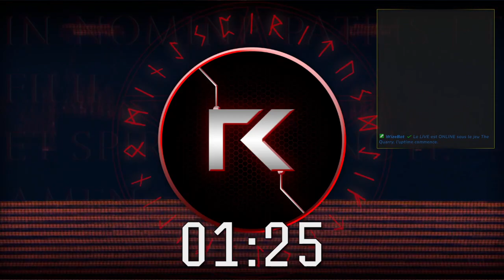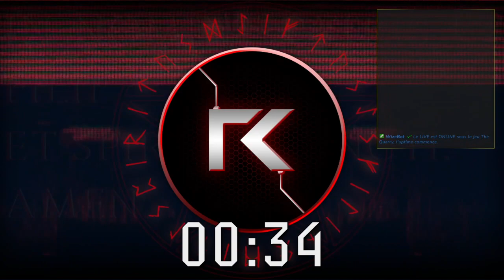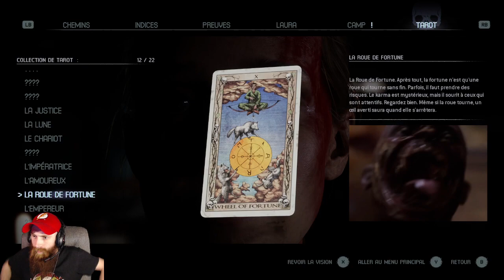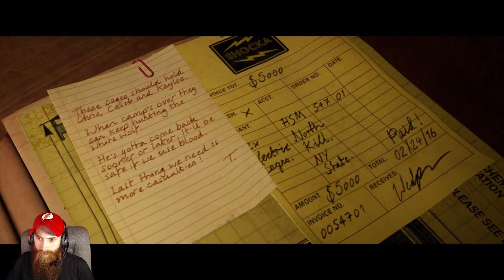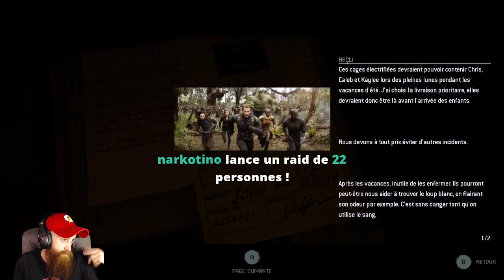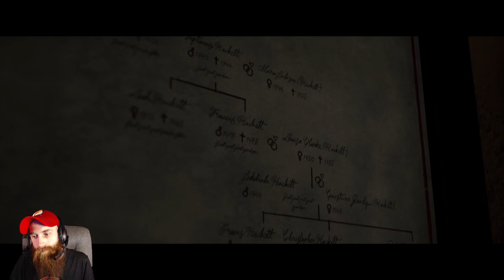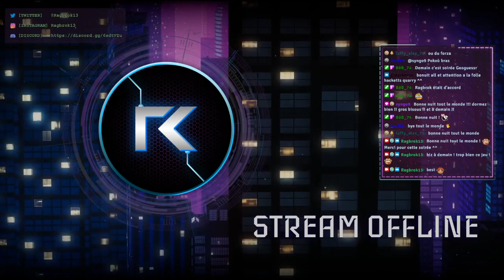[FR]🔞#7 The Creepy Brok Show // Le loup garou du campus (bis). 😉🎮💀👻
N'hésitez pas à me follow sur Twitch pour suivre les stream en direct !

Ça ne coûte rien et ça fait plaisir ;)